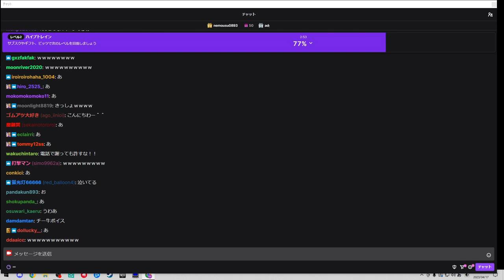AYO MY BAD HAL 😄 - APEX LEGENDS ITA